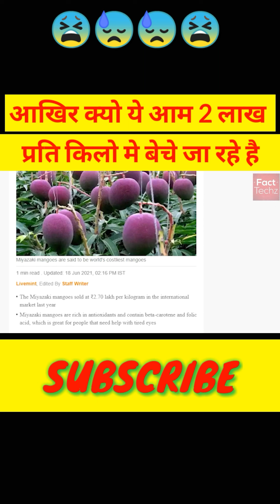आखिर क्यो ये आम 2 लाख प्रति किलो मे बेचे जा रहे है//😫😓SHORTS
FACTECHZ___________________________ Facttechz FactTechShort Factshort facttech FactTech FactTech_short shortFact fact1min.
SHORT
FACT TECHZ SHORT VIDEO
SHORT VIDEO
SHORT FACT GURU EXTRA
FACT GURU EXTRA
SHORT VIDEO
AMEJING VIDEO
FACT TECHZ
FACT TECHZ
FACT TECHZ SHORT
SHORT VIDEO
FACT GURU EXTRA
SHORT VIDEO
AMEJING VIDEO
FACT TECHZ
FACT TECHZ
FACT TECHZ SHORT
SHORT VIDEO
FACT GURU EXTRA
SHORT VIDEO
AMEJING VIDEO
FACT TECHZ
FACT TECHZ
FACT TECHZ SHORT
SHORT VIDEO
FACT GURU EXTRA
short film, shorts, short film tamil, short video, short film malayalam, short movie, short film telugu, short story, short video status
Guru randhawa
Jubin nautiyal
Kiana kharab video
New song of guru randhawa
Still with you ko
World fastest reader
Other
Facttechz
Extra knowledge in hindi
All gemes in one app
Naineshwari gadke
Fact guru
Fact guru extr
A2SIR
A2 SIR
A2sir
A2 sirmovie
a2sir
a2 sir